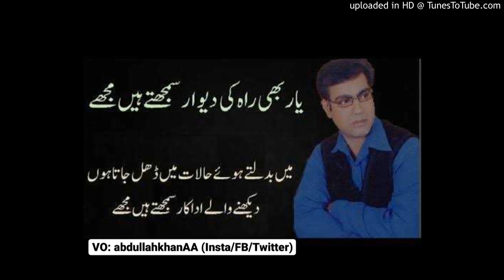Yar bhi rah ki diwar samajhte hain mujhe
VO: abdullahkhanAA (FB/Insta/twitter)